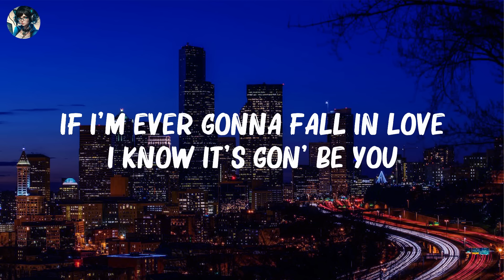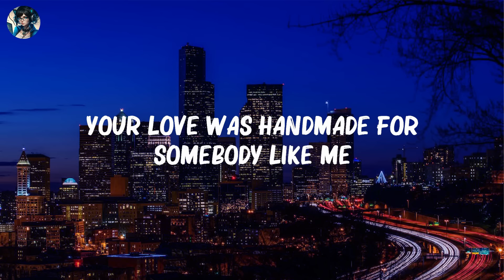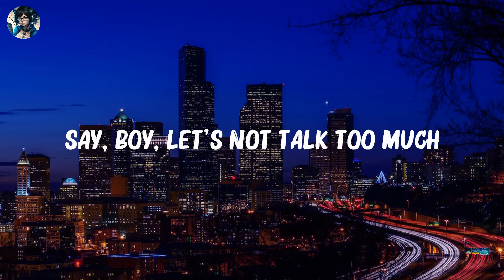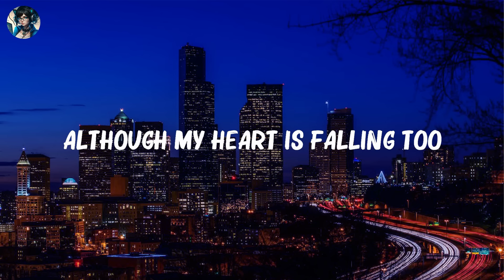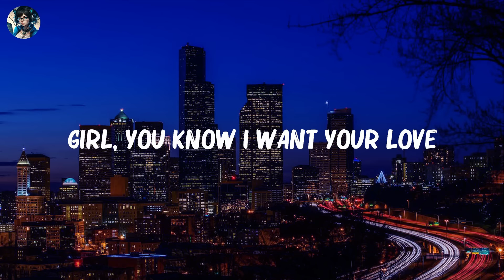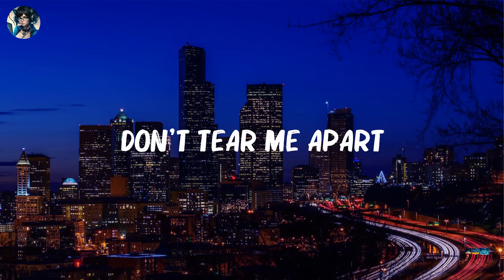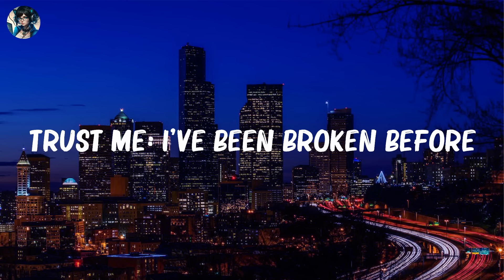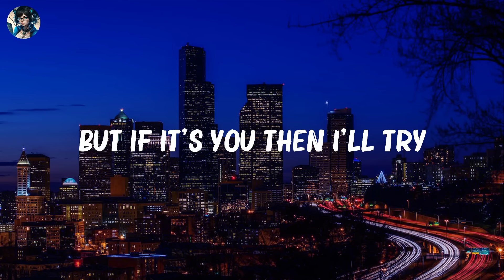Ali Gatie -..It's You..(Lyrics) | Ed Sheeran, Sam Smith,... Hot Lyrics 2023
Ali Gatie - It's You (Lyrics) | Ed Sheeran, Sam Smith,...